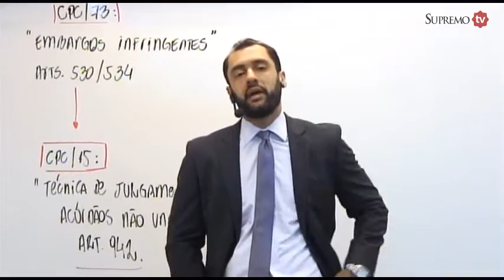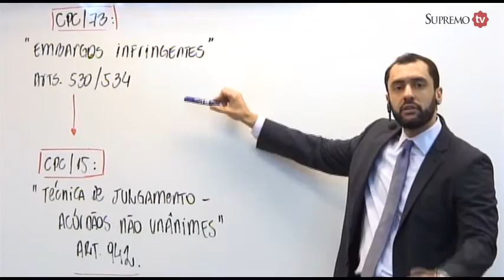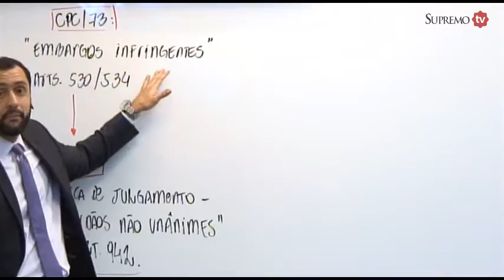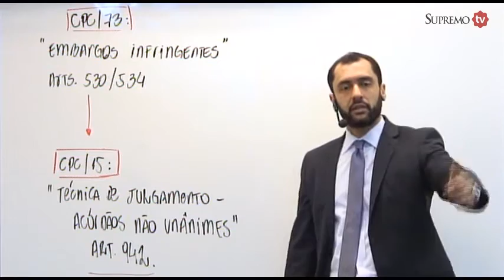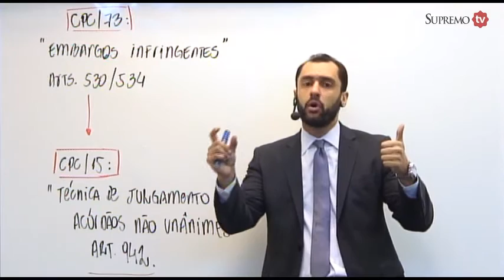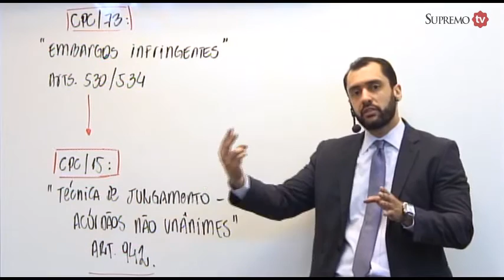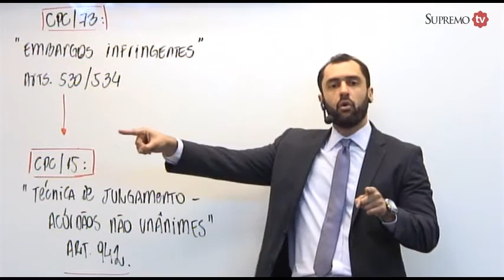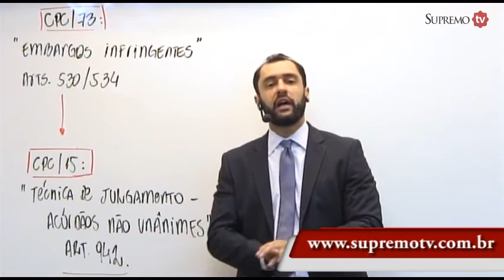Carreiras Jurídicas - Prof. Gustavo Faria (Processo Civil)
Conheça os cursos de Carreiras Jurídicas do Supremo Concursos;